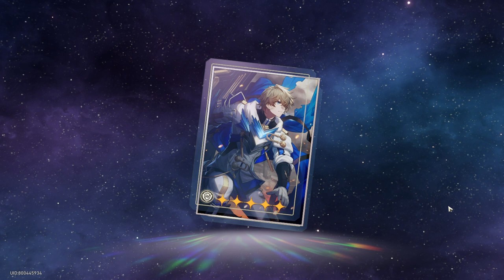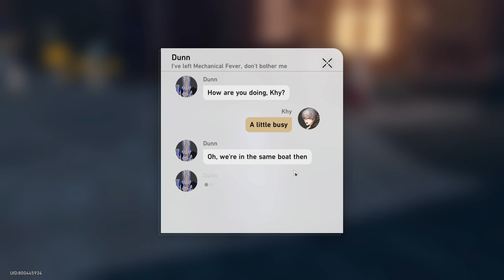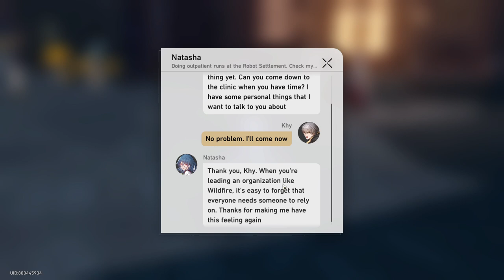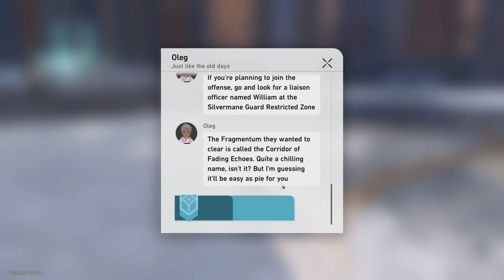Honkai Star Rail | Road To Trailblazer 60 | #12